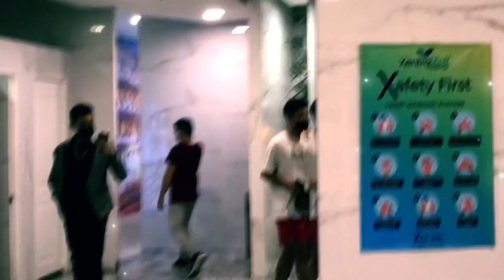Ang pag kamatay ni Boodee sa kamay ni Moymoy